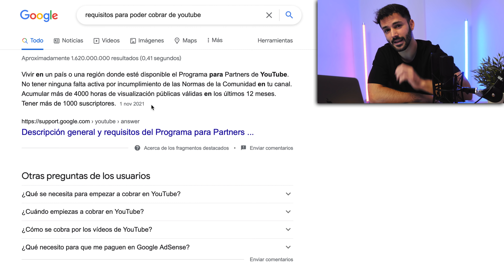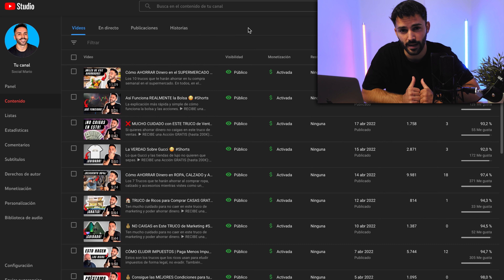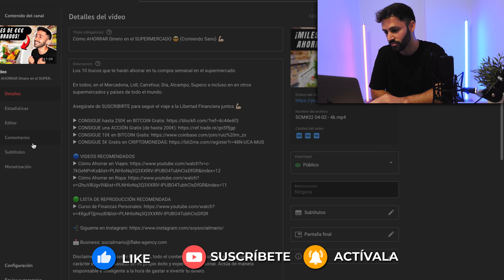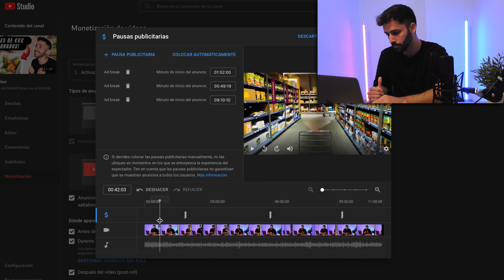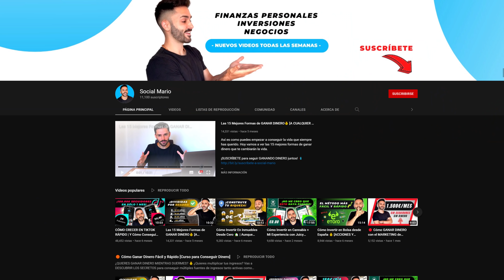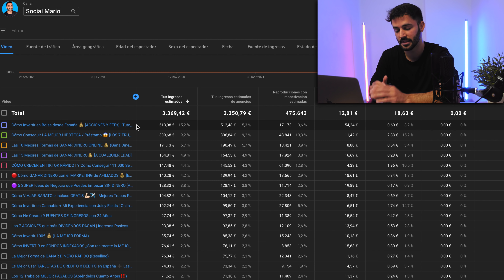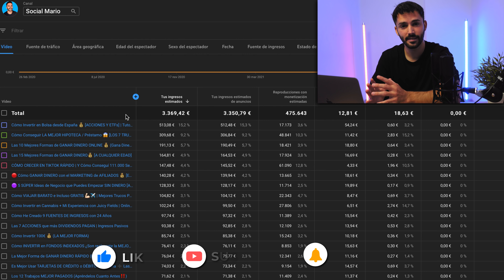Cuánto DINERO me Paga YouTube Después de 1 Año (Con 35.000 Suscriptores)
YouTube sigue siendo una de las mejores formas de ganar dinero online y hoy vas a descubrir si realmente se puede vivir de crear videos en esta plataforma.